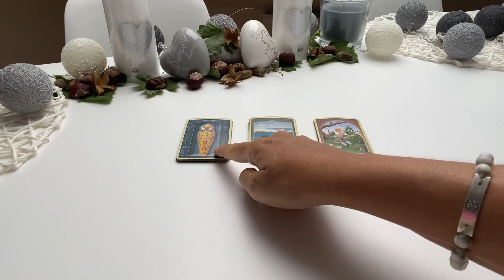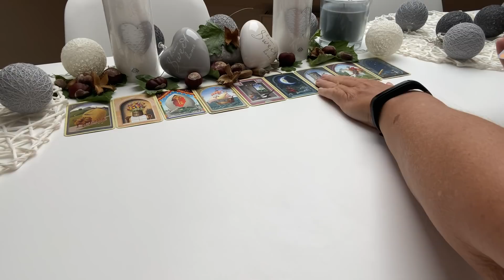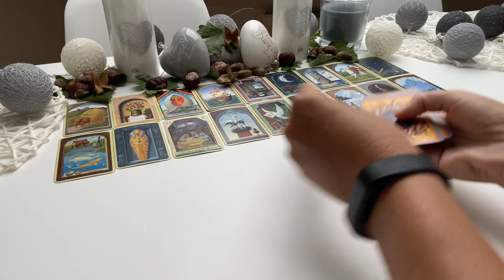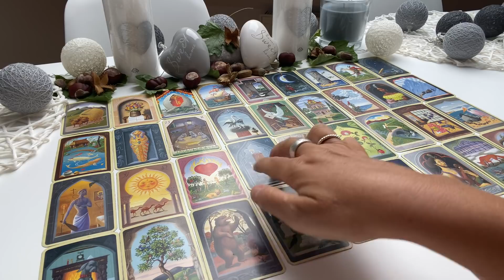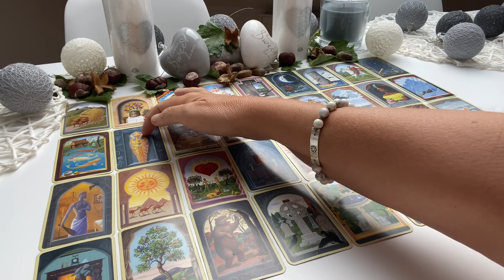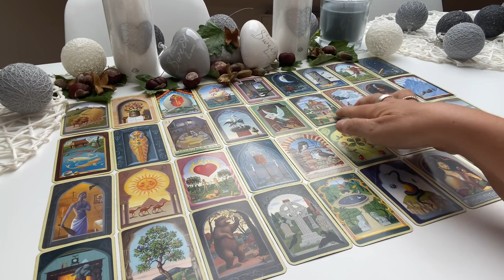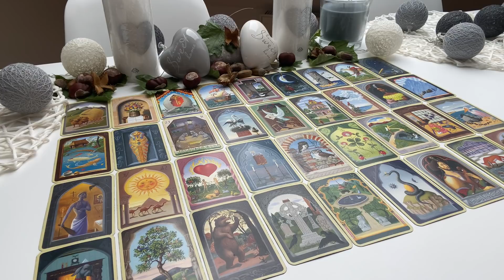Orakel | Widder, Löwe, Schütze | Sternzeichen | Liebe, Beruf,... im Herbst 2020.... | Lenormand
sehr freue ich mich, dass Du hier bist!!! Heute geht es in dem Vier-Elemente-Orakel, speziell um Euch, die Feuerzeichen: Widder, Löwe, Schütze und um Eure liebe Liebe :-), egal ob Du Single, in einer Partnerschaft oder in einer "schwierigen Situation", bist..., den Beruf, die Finanzen und um Euch selbst... im Herbst 2020 :-), sei gespannt. :-). Die anderen Elemente und somit die anderen Sternzeichen und Aszendenten sind die letzten Tage schon online gegangen :-).

Als Diplom Betriebswirtin und Bankerin, betrachte ich alles erst einmal sehr bodenständig und vor allem realistisch. Als nun schon seit 8 Jahren zert. IHK-Trainerin, zert. psychologischer Coach und zert. Business Coach, zert. Ernährungsberaterin und gerade in der Ausbildung zur Heilpraktikerin für Psychotherapie, bin ich auf viele Themen spezialisiert und kann Dich bei Deinen Seelen-Themen ganz sicher unterstützen und Dir wertvolle Anregungen, Impulse, etc. geben. Ob im Beruf oder Privat alle Deine Themen haben mir Dir und somit mit Deinem Seelenglück zu tun.

Immer wieder verwendete Kartendecks:

32 Engelkarten, Könisfurt Urania
Entscheidungs-Orakel, arsEdition
Glücksorakel, Fröhlich

Alle Rechte der Kartendecks liegen bei den Verlagen und/oder den Kartendeck-Herausgebern. Unbezahlte Werbung wegen Namensnennung und/oder Namens-/Titelerkennung der Kartendecks.